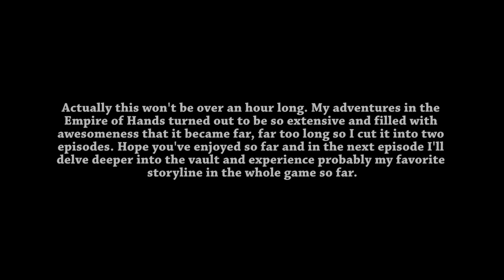Sunless Sea (Ep. 39 - The Delightful Adventuress Pt. 1)